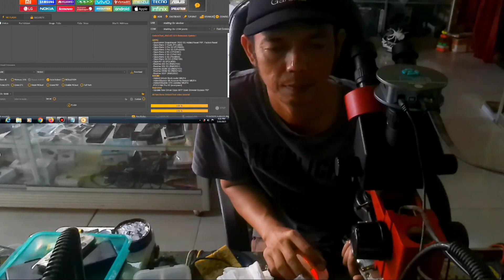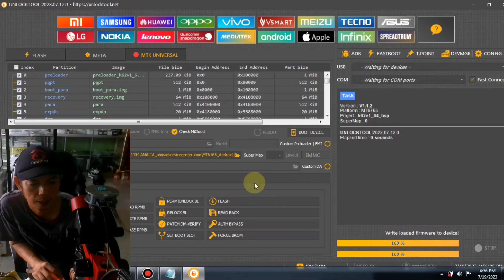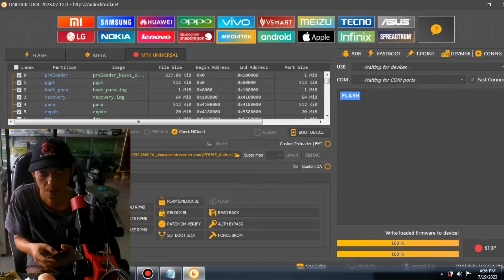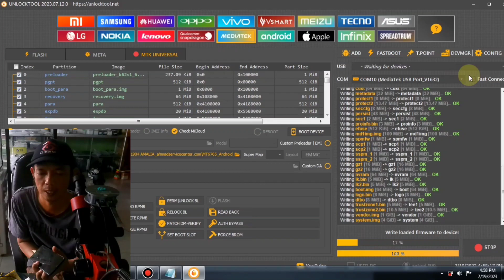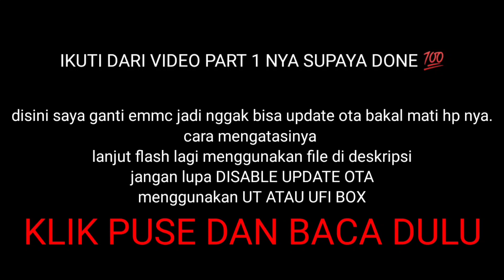PERBAIKAN VIVO Y12 1901/1904 ADA TULISAN TEST DEVICE USE LIMITED. setelah ganti emmc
belajar servis hp‼️

file flash menghilangkan tulisan test device use limited setelah ganti emmc

disini saya menggunakan UNLOCKTOOL untuk flash dan disable update OTA

terimakasih 🙏